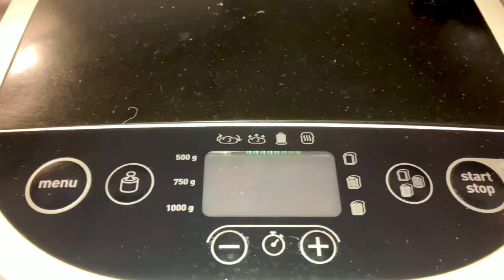The Pizza Dough in Bread Machine that everyone talks about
Easy Pizza Dough Recipe for Bread Machine - Perfectly Crispy Crust in Just 75 Minutes!

Bread Machine Time: 69 minutes Total Time: 75 minutes

Ingredients:
* 1 & 1/3 cups water (320 ml)
* 2 tablespoons extra virgin olive oil
* 1 & 1/2 teaspoons salt
* 5 cups flour (640 g)
* 1 & 1/2 teaspoons yeast

Perfect for Tefal Pain Dore (PF210138) bread machine, but can be used with any bread machine.

Upgrade your baking experience!
Get everything needed from this links:
Bread maker
Measuring Cups
Measuring Spoon
Round Pan
Plastic Wrap
Bread Machine Cookbook